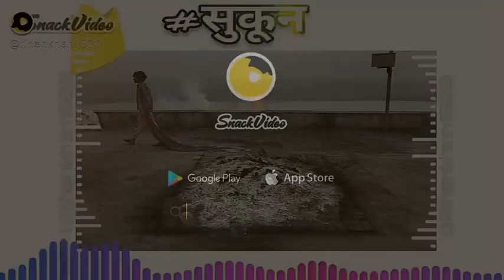7 November 2020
rihankhan🌟 KGF🌟:heart 💔 broken best sad song like follow share gys like_my_video_and_follwome snackvvideo_virall_follwo l_foryoupage_A